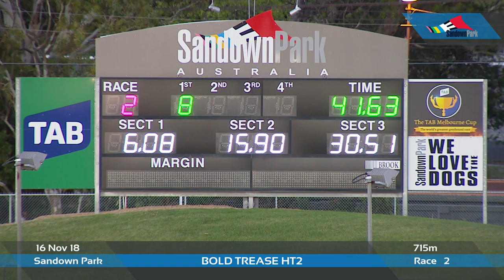2018 Bold Trease Heat 2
Barcali (8) defeats Kanzan (1) in heat 2 of the 2018 Bold Trease.